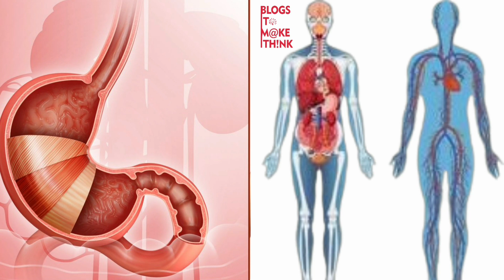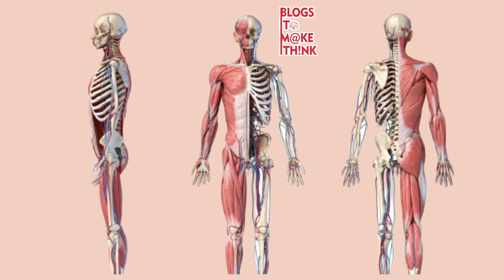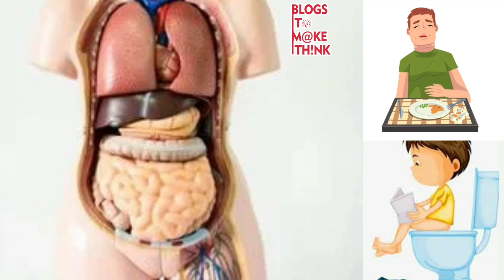अजीब तेरी कारीगरी, रे कर्ता | शकुंतला चोकड़ा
शकुंतला चौकड़ा द्वारा एक रचना जिसका शीर्षक है - "अजीब तेरी कारीगरी, रे कर्ता"।
आपको यह रचना कैसी लगी आप कमेंट में जरूर लिखिए और यदि आप भी अपनी रचना हमारे माध्यम से इस यूट्यूब चैनल पर अपलोड कराना चाहते हैं तो हमसे संपर्क करें  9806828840 पर | धन्यवाद ।

सर्दी के मौसम में शिशु के देख रेख | शिशु की सर्दी का घरेलू उपचार | शकुन्तला चोकड़ा